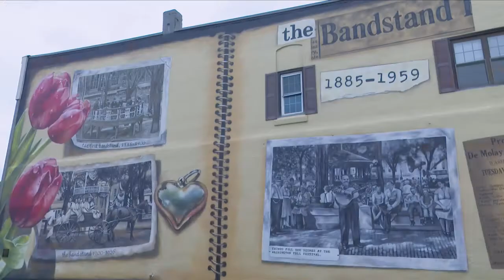WASHINGTON SQUARE PAST AND PRESENT